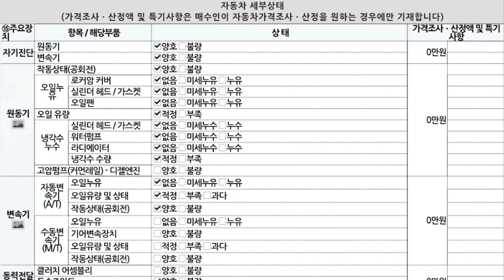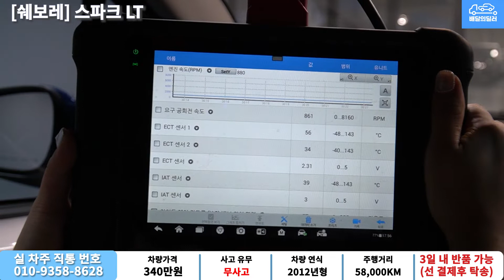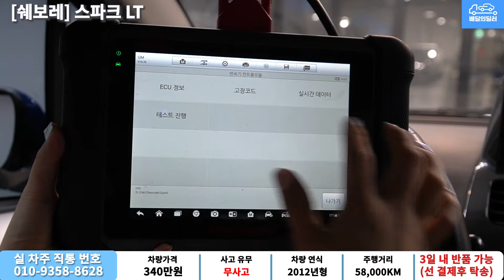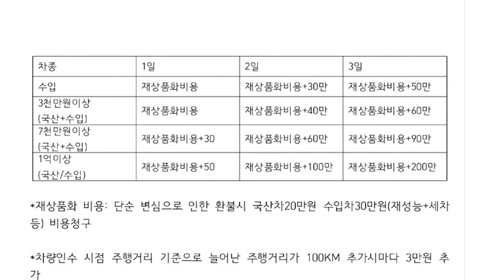배달완료_[배달의딜러 중고차] 스파크 중고차 하부점검 부터 스캐너 진단까지 점검하여 집앞까지 배송해드립니다.